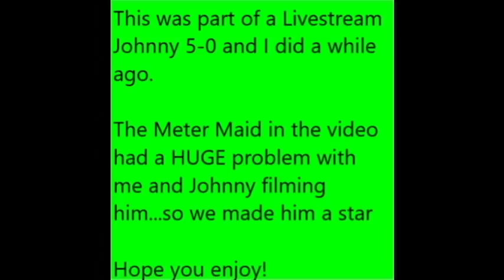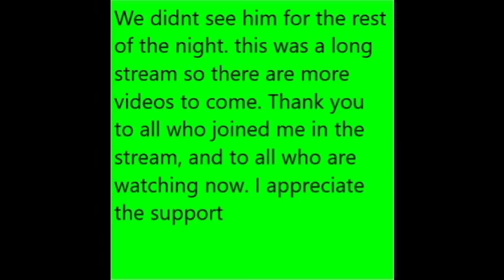A Very Angry Meter Maid With Johnny 5 0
This was taken from a 5 Hour Live stream Johnny 5-0 and I did last month. it was quite long so I'm going to release highlights. I hope You all enjoy the new intro that was made for me by Mrs Potato. Thank you very much to her